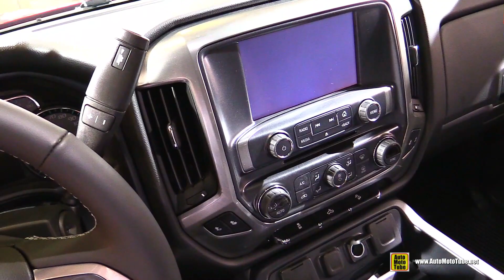2017 Chevrolet Silverado LT Z71 - Exterior and Interior Walkaround - 2017 NY Auto Show